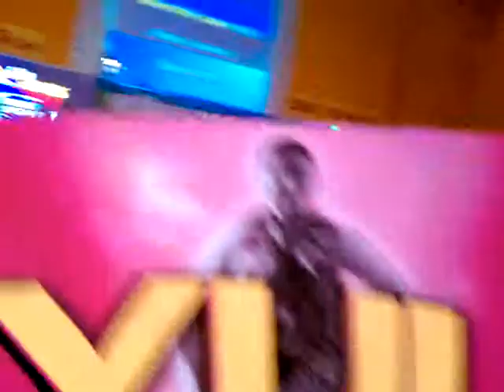Yuli SemiFinal 2